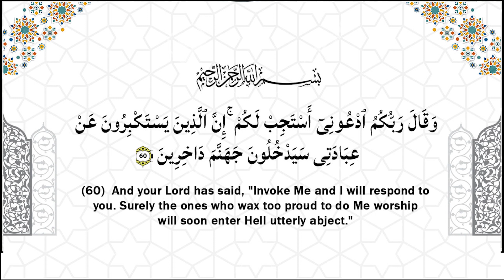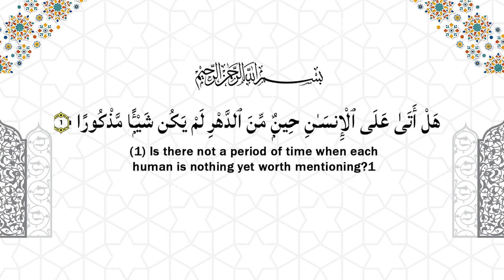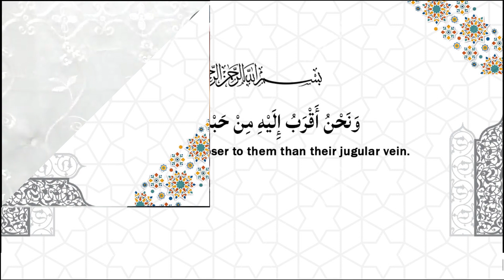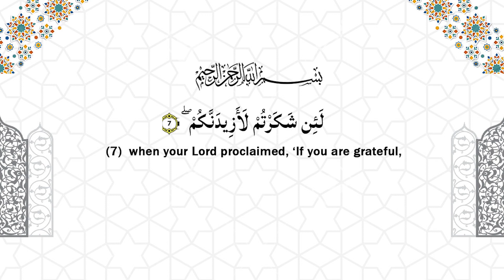Falsaf e Dua || Episode 3 || Zakera Sayed Tafseer Fatema Rizvi